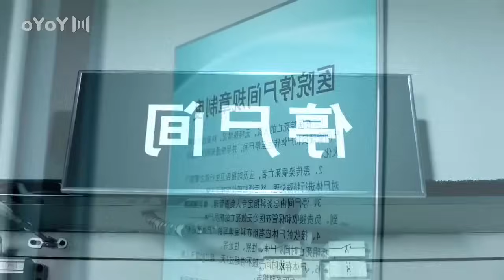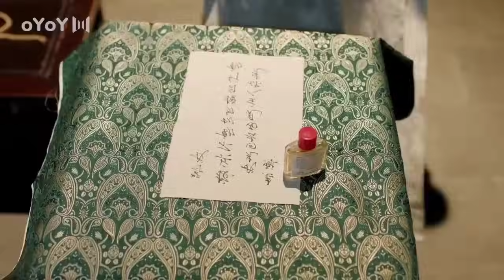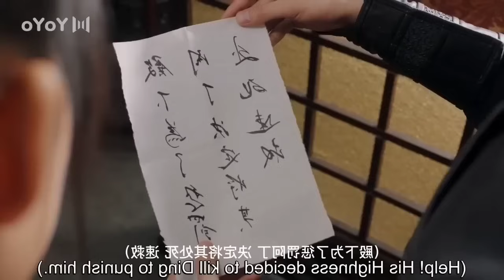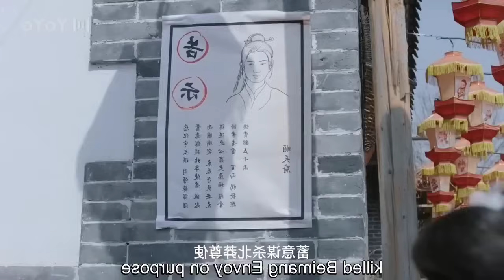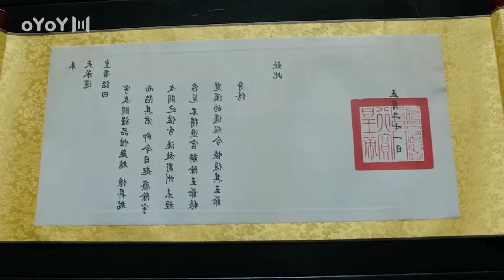She couldn't control herself but fell in love with Rude master 😍 || Full movie explained in Hindi